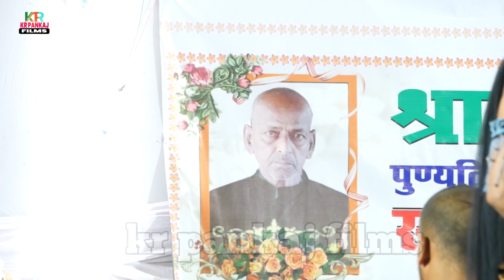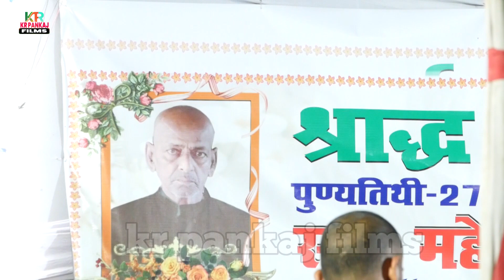Nirmala yadav ने रात दुगोला प्रोग्राम में guddu halchal स्टेज पे किया भारी बेज्जती | Dugola video